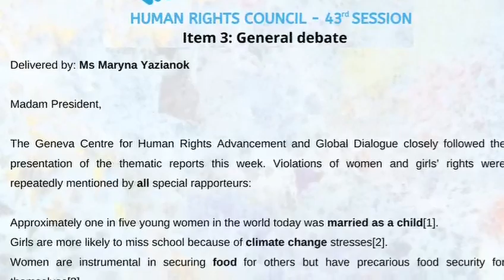Geneva Centre Statement on Women's Rights - Human Rights Council 43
On the occasion of the International Women’s Day, the Geneva Centre delivered an Oral Statement on Item 3 of the 43rd session of the Human Rights Council.
We summarised the findings on Women Rights presented in thematic reports by Special Rapporteurs at HRC43.